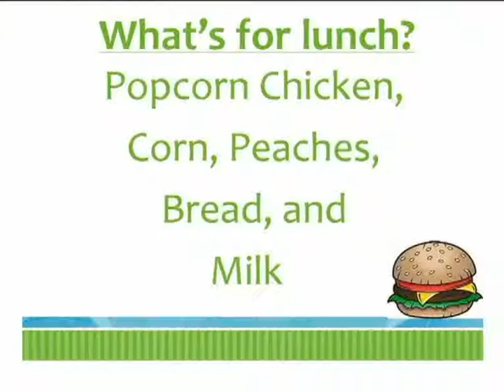CGS TV 2 1 18 Announcements